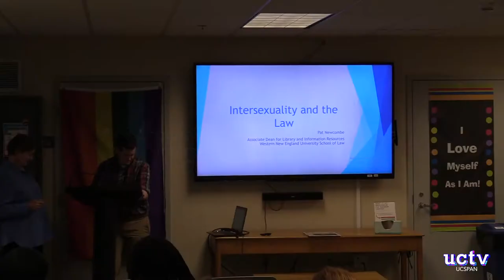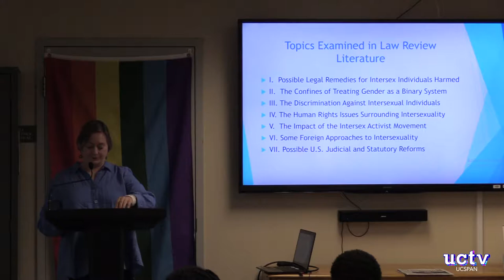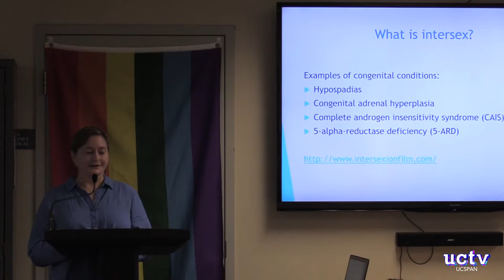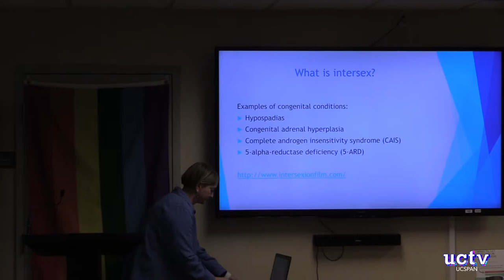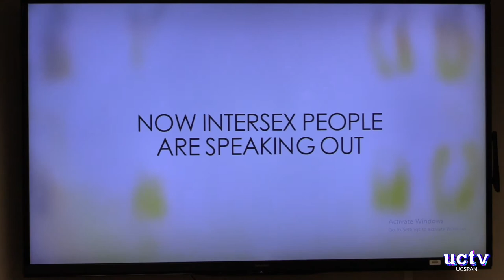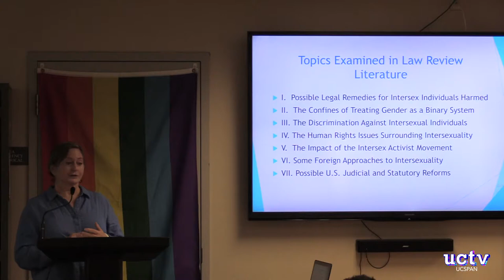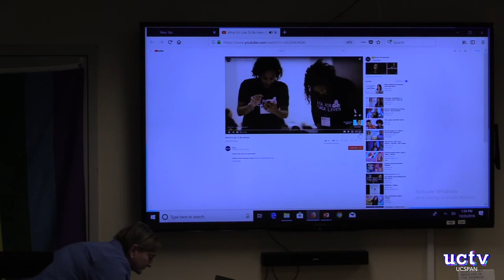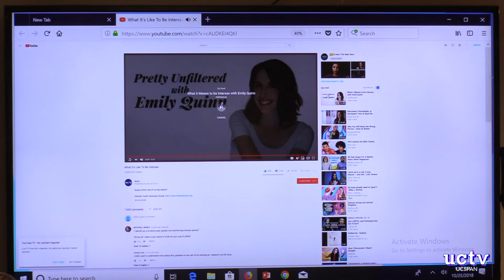OTL Lecture Series: Patricia Newcombe, "Intersexuality and the Law" - October 25th, 2018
Pat Newcombe will provide an overview of the many issues involved in the discussion of intersexuality and the law: the medical intervention for individuals with intersex traits and its legal framework, the confines of treating gender as a binary system, discrimination against intersex individuals, the human rights issues surrounding intersexuality, the impact of the intersex activist movement and its intersection with other movements, some foreign approaches to intersexuality, and possible U.S. judicial and statutory reforms.